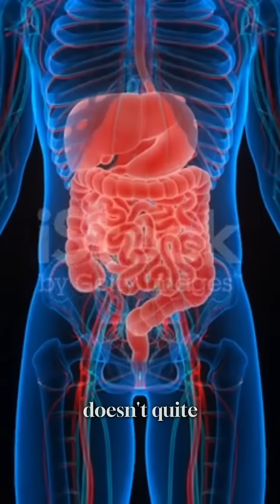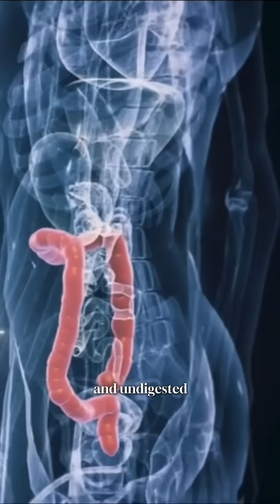The Silent Leak: How Cell Membrane Testing Can Detect Inflammation Before It Starts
Leaky barriers in the brain, joints, and gut silently let immune cells invade where they shouldn’t—triggering chronic inflammation, degeneration, and disease. But what if you could measure this early, before symptoms begin? The Red Blood Cell Total Lipid Fatty Acid Profile offers a unique test into your cell membrane health—and a chance to intervene before damage is done.